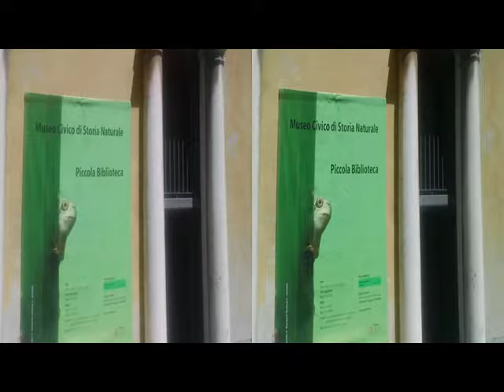3D Anaglyph ..up to CREMONA BibliothèqueMuseum èby Sergio Conegliano]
3D Anaglyph ..up to CREMONA BibliothèqueMuseum [by Sergio Conegliano]  thru BloggieSony|100mmLens + MAGIX video deluxe 17 Premium NB. via GearSymbol, 2D